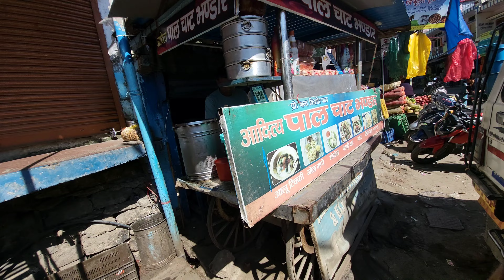आज फिर गई बेटे की स्कूल पेरेंट्स मीटिंग के लिए || सभी बच्चों ने की दशहरे पे रामलीला वह रावण दहन